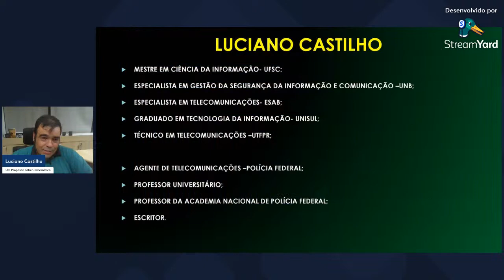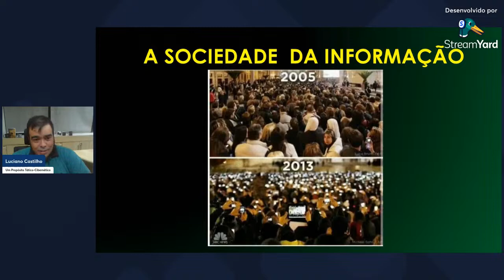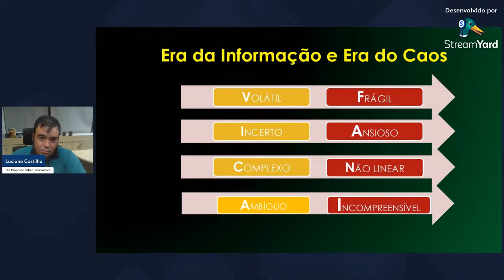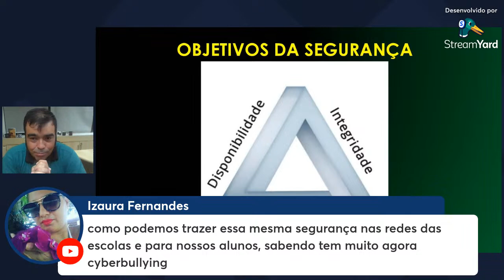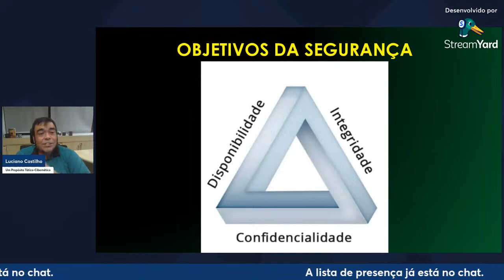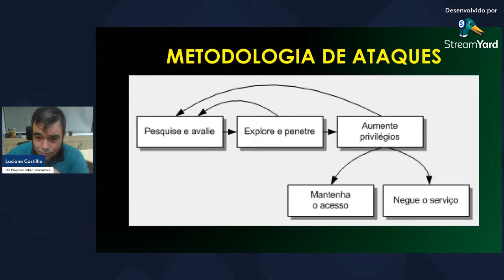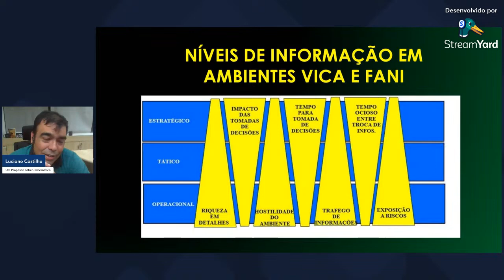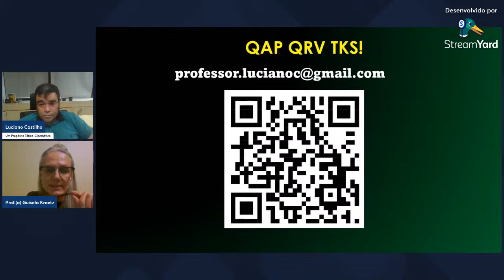As Lições de QSA 5 e das Comunicações Críticas para a Segurança Cibernética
Ao longo da história, desde os tempos medievais, das guerras, da corrida espacial aos atentados terroristas de 11 de setembro, em operações civis e militares, a comunicação vem se transformando com a tecnologia, mas dá sinais de que nas guerras são vencidas pelas capacidades humanas, exigindo um propósito tático-cibernético.

Na Era da Informação e do Caos, as comunicações em Voz, Dados e Imagens são armas Informacionais em missão crítica indo além da troca de informações pelo rádio, chegando ao uso de drones e sistemas de georreferenciamento. Da sobrevivência nas batalhas contra o crime, nas guerras, nas grandes tragédias, na selva do mundo corporativo e na pela vida! QSA5 não é só um livro técnico ou um manual tático, é um verdadeiro propósito tático-cibernético pela busca pelo melhor entendimento e clareza.
A obra conta ainda com a participação dos Policiais Federais Eduardo Bettini, assinando o prefácio, Robson Negrão e do Delegado Wagner Mesquita de Oliveira, Secretário de Segurança Pública do Paraná.

Luciano Castilho é Agente de Telecomunicações com 18 anos de experiência em apoio tecnológico para operações policiais. Mestre em Ciência da Informação formado pela UFSC, e Especialista em Segurança da Tecnologia da Informação e Comunicação pela UnB em Convenio com o Gabinete de Segurança Institucional da Presidência da República. O autor é também professor da Academia Nacional de Polícia Federal, professor universitário e autor de vários artigos sobre o tema.